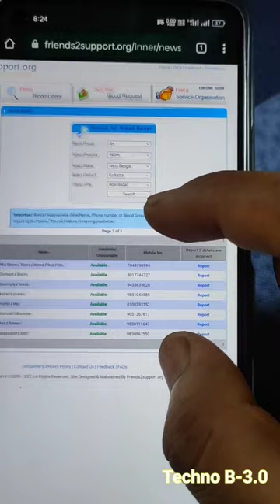BLOOD DONATION can save multiple lives + Abha App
Online blood donors available